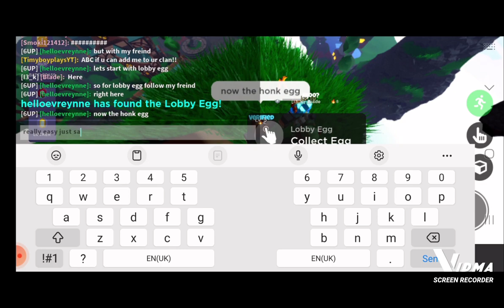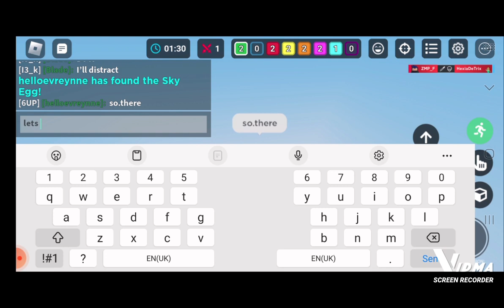showing 3 eggs in bedwars but with my freind